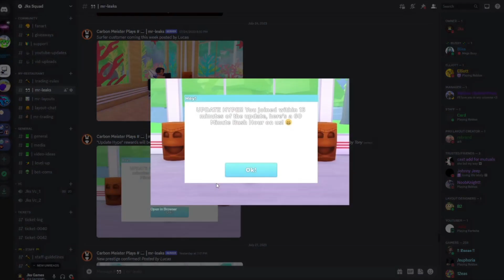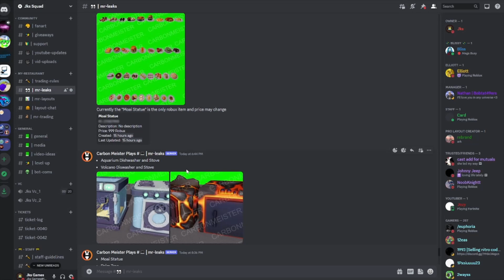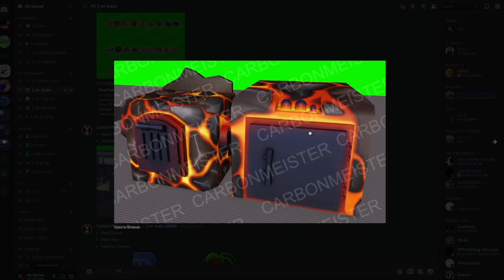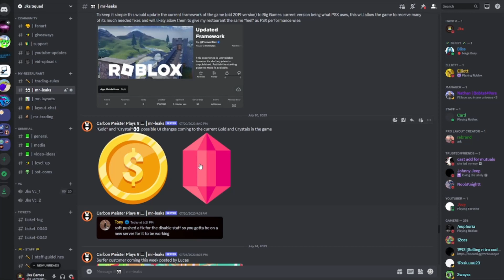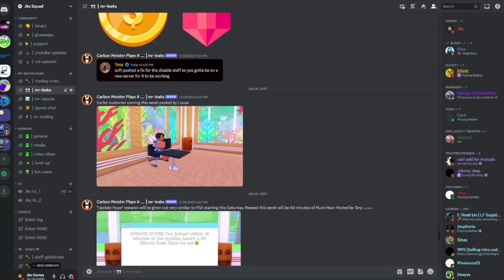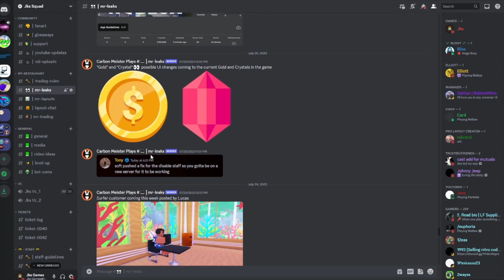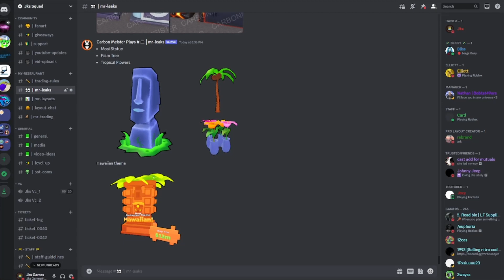HAWAIIAN UPDATE COMING TOMORROW! Roblox My Restaurant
In this video I showed you all EVERYTHING that will be added in the brand new My Restaurant update that will be coming out tomorrow! (7/29) I hope you all enjoy the video and please Subscribe, Like, & Share!🙏